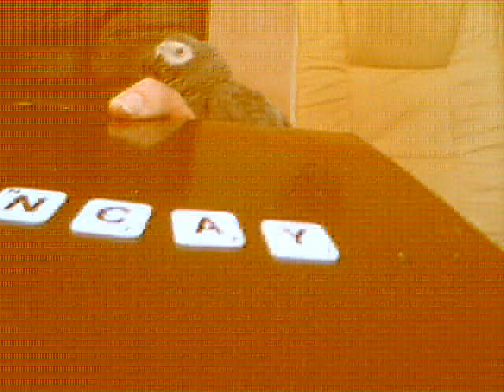Parrot spells Penny's name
Penny this one is for you.